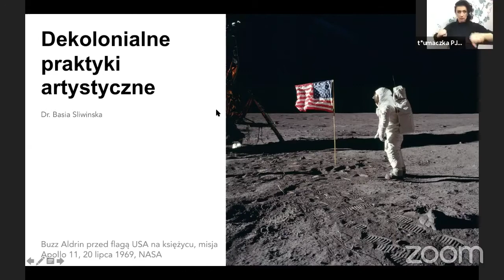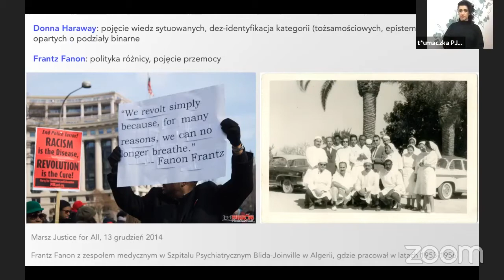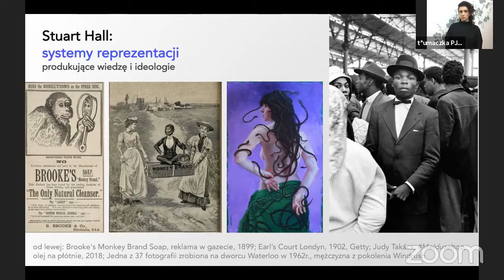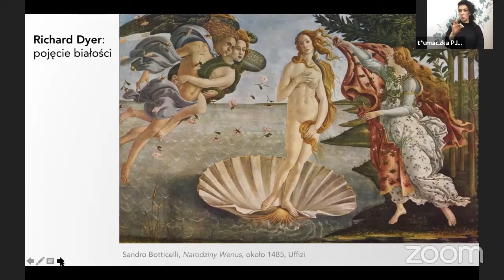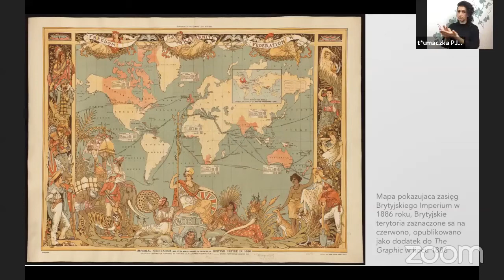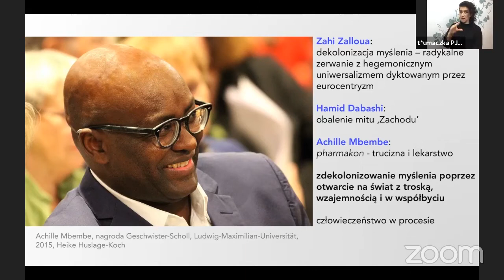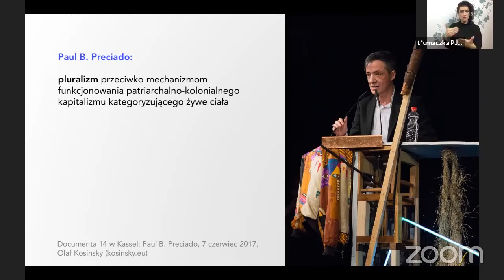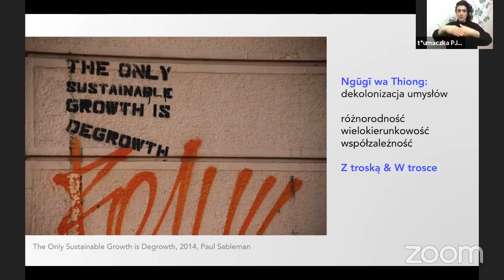Dekolonialne praktyki artystyczne [PJM]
We współpracy z Departamentem Obecności Muzeum Sztuki Nowoczesnej w Warszawie, zapraszamy na wykład dr Basi Śliwińskiej: “Dekolonialne praktyki artystyczne”.
Wykład skupia się na podstawowych pojęciach związanych ze światem podzielonym w ramach dyskursu kolonialnego, takich jak orientalizm, przemoc, umacnianie różnicy czy stereotypia oraz na ich konsekwencjach. Angażując przykłady praktyk artystycznych manifestujących formy wizualnego oporu, podejmiemy dialog z wybranymi teoriami postkolonialnymi i próbami odzyskania szeroko pojętej przestrzeni, dosłownej i metaforycznej. Przyjrzymy się pojęciu dekolonizacji – jednej z ważniejszych obecnie praktyk badawczych – oraz ucieleśnionych doświadczeń i zastanowimy się, co oznacza bycie pełnoprawnym człowiekiem oraz jak jest to aktywizowane w intersekcjonalnym języku sztuk wizualnych.

Prace wymienione w wykładzie:
1. Zanele Muholi
2. Morehshin Allahyari, “Material Speculation: ISIS”
3. Morehshin Allahyari, “She Who Sees the Unknown”
4. Trinh T. Minh-ha, “Reassemblage”

Referencje:
1.Said Edward.: Kultura i imperializm oraz Imperializm.Kraków: Znak
2.Fanon Frantz.: Czarna skóra, Białe maski. Kraków: Karakter, 2020
3. publikacje profesor Doroty Kołodziejczyk, UWr:
Gdzie jest miejsce dla Europy Środkowej i Wschodniej w przestrzeni postkolonialnej? Możliwe trajektorie podróży”, Porównania, 13; „Globalizacja a literatura światowa – czy współczesna powieść postkolonialna wyznacza kierunek nowego krytycznego kosmopolityzmu?”, Kultura – Historia – Globalizacja, 28, 2020 i wiele innych
5. Gayatri Chakravorty Spivak.: Strategie postkolonialne. Warszawa: Krytyka Polityczna
6. Aneta Pawłowska i Julia Sowińska-Heim:. Afryka i (post)kolonializm. Łódź: Uniwersytet Łódzki